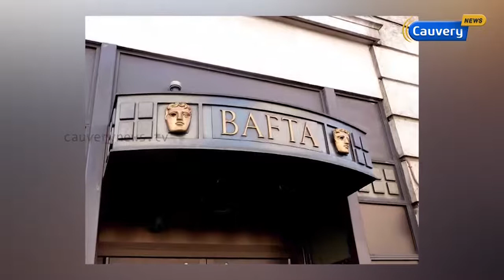குட்டி ஆஸ்கார்...! ’பாஃப்டா’ விருது வென்றோர் பட்டியல்